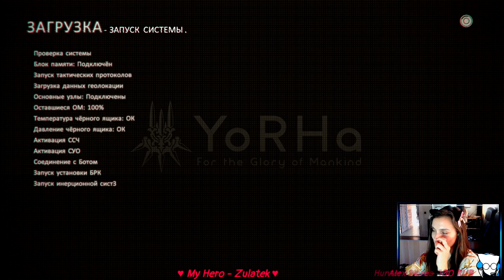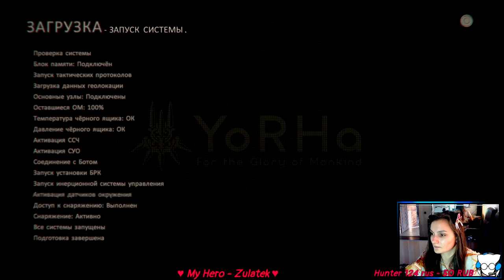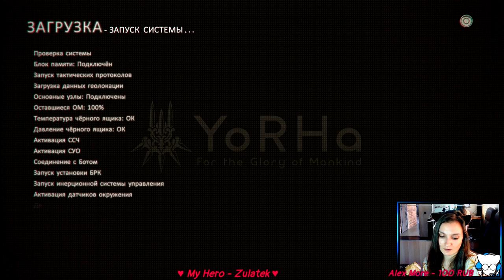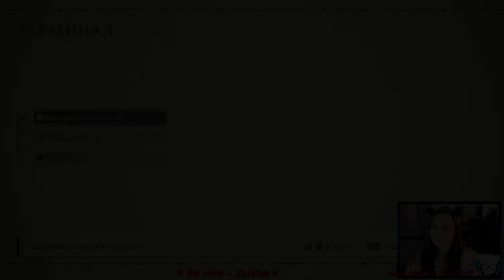NieR: Automata ➤ Смерть Адама и фабрика сектантов ➤ Let's kлей 10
Немного об игре:
Прошло 8000 лет после истории NieR:RepliCant. Еще с 5012 года н.э. ведется непрерывная война человечества против пришельцев и их армии разумных машин. Машины вытесняют людей, а остатки человечества вынуждены искать укрытие на Луне, продолжая борьбу. Последняя надежда человечества - YoRHa, новый вид андроидов, элитные бойцы.

11945 года н.э. Борьба за Землю не утихает. Последние шесть лет ведется 14-я Война Машин. В одной из таких операции участвуют наши главные герои - 2B и 9S.

Пряники вперёд!